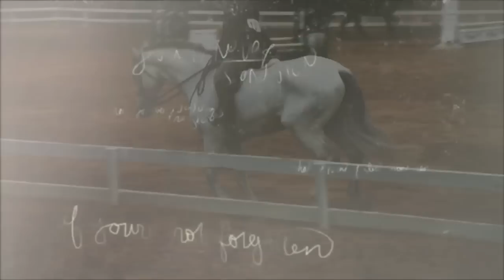BuLlEt TrAiN {200+}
HD*** thank you guys so much for 200! It means a lot 15 likes maybe? so Winston has been doing so good! we are showing in St. Louis in February, we're not showing WEF or HITS because Kaitlyn is getting a new horse for Christmas, Harry you may have seen him in some of my videos (bay TB) so we aren't really ready yet. so yeah. (: